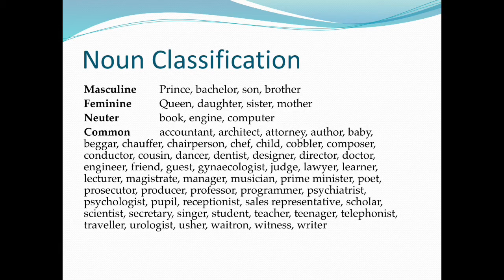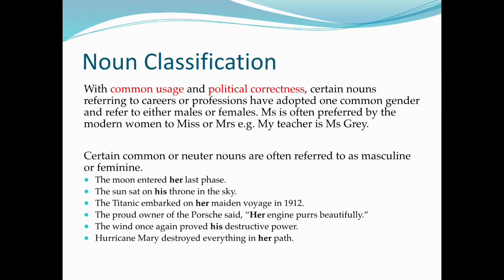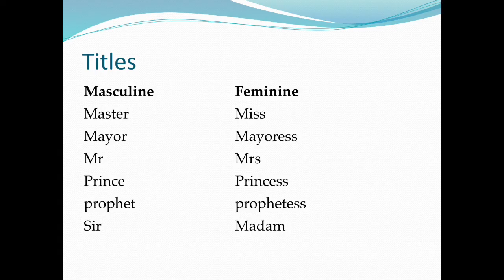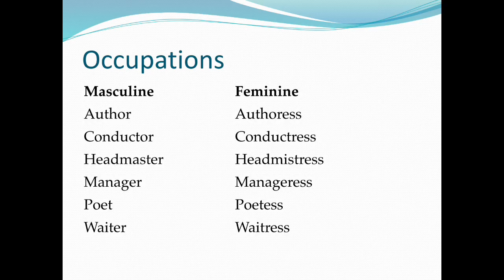Steducentre English L11 Gender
English for senior, high and tertiary students. This is completed as a project by the Stedu VI club to improve education in the South African context. Voice overs completed by 12 year old Isabella Stromvig, president of the VI Club.